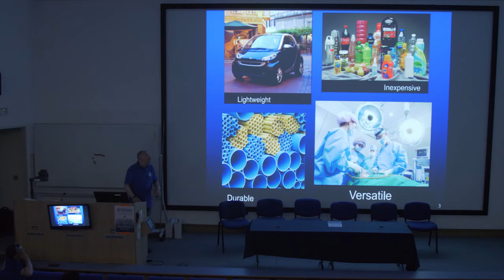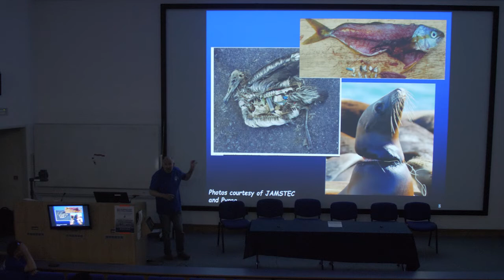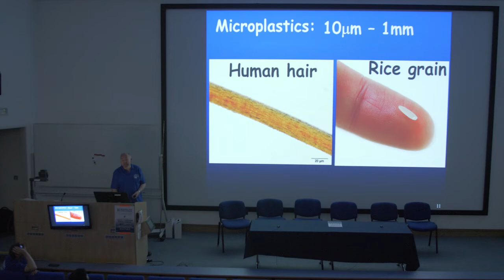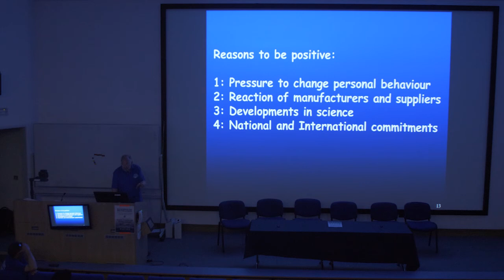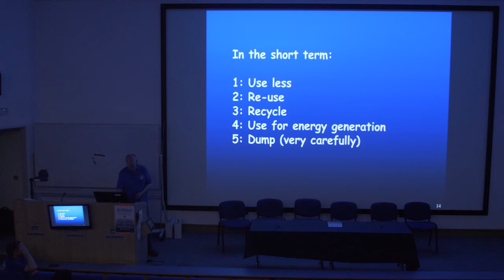Ocean microplastics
The NOC's Professor Richard Lampitt Why ‘microplastics in the ocean’ is the biggest challenge facing people and planet.